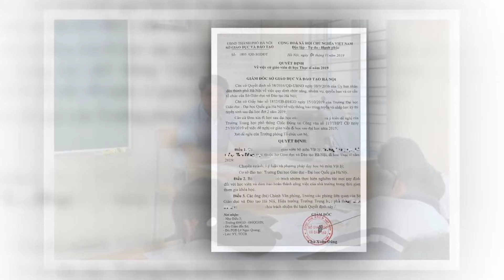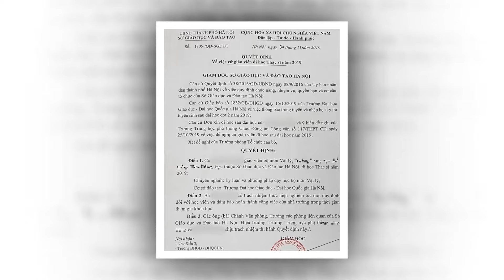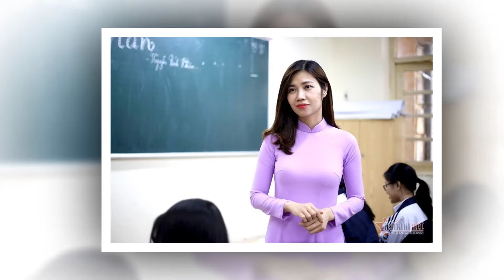Tin tức nhanh và chính xác nhất ngày 06/06|Tin Nóng Chính Trị Việt Nam và Thế Giới/ttm365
Tin tức nhanh và chính xác nhất hôm nay